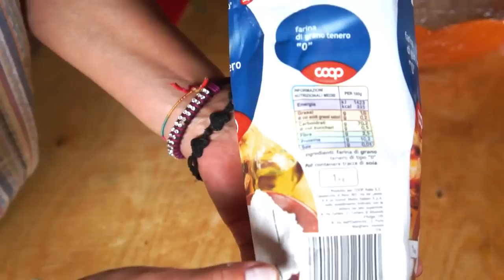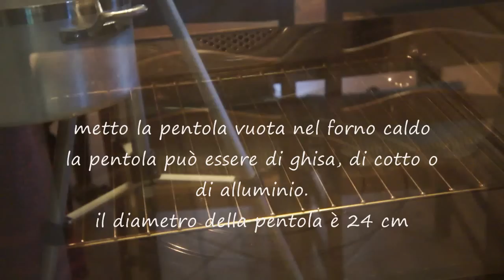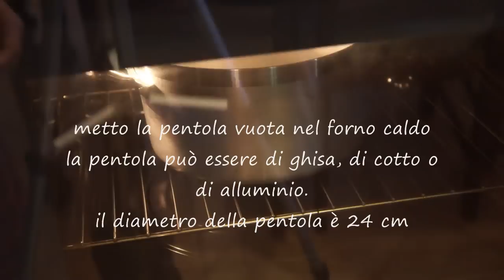Pane senza impasto